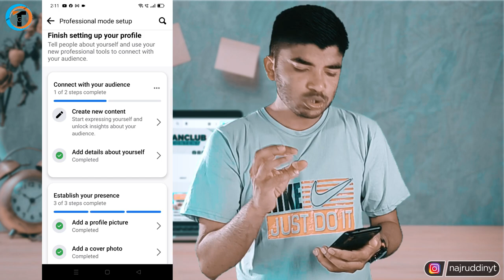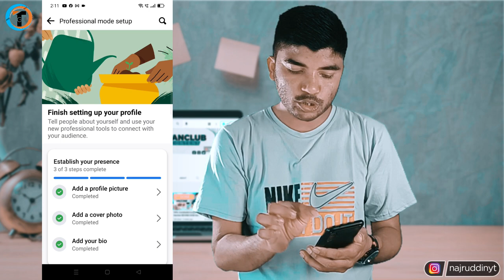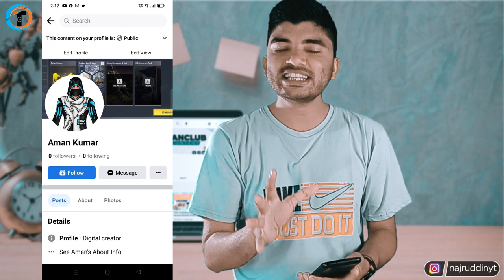How To Convert Profile to PAGE On Facebook 🔁 - (Earn Money)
How To Convert Facebook Profile To Page 2023 or Facebook Profile Ko Page Me Kaise Convert Kare. Facebook Page Convert To Page The Ultimate Guide.

About Video :-
Dosto iss video me maine bataya hai ki How To Convert Facebook Profile To Page 2023 or Facebook Profile Ko Page Me Kaise Convert Kare. Facebook Page Convert To Page The Ultimate Guide.
   Agar aapke paas facebook account hai aur aap apne fb profile ko page me convert karna chahte ho to kaise kar sakte ho to iss video me maine step by step guide kiya hai ki Facebook Profile Ko Page Me Kaise Convert Kare.

Queries Solved :-
convert your facebook profile to page 2023 ultimate guide
how to convert fb profile to page 2023
how to convert fb profile to professional
how to convert fb profile to digital creator
how to convert fb profile to page 2023 in hindi
how to convert fb profile into a page
how to convert facebook profile into professional mode
how to convert facebook profile into page 2023
how to convert facebook profile id (friends) into page likes
how to convert fb account to google account in free fire
how to convert fb account into business account
how to convert facebook friends to followers
how to convert facebook profile to professional mode
how to convert facebook profile into page
how to convert facebook account to professional account
how to convert facebook account to google account in free fire
facebook account ko page me kaise convert kare

My Gears :-

1. Tripod (Mobile)
2. Mobile
3. Mic
4. Laptop